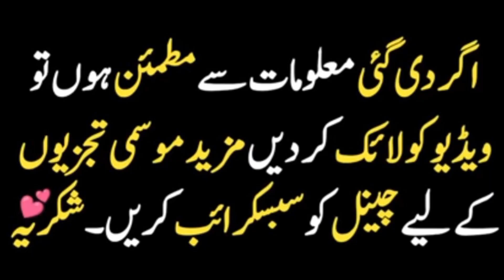panjab weather Report | monsoon spell heavy rain | mosam ka hal | today and tomorrow weather Report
today and tomorrow weather Report pakistan weather lahore weather dg khan weather rahim yar khan weather